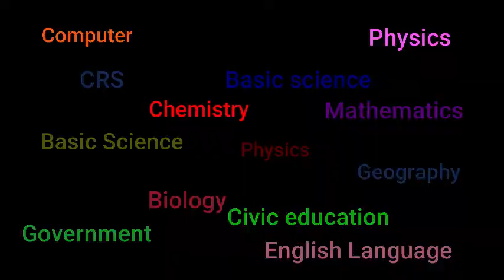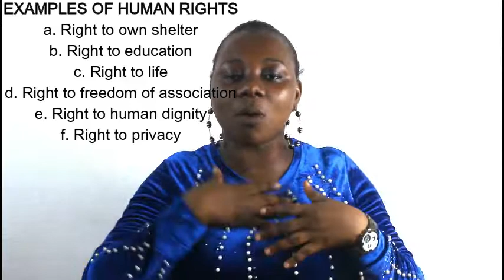Civic Education : Human Rights